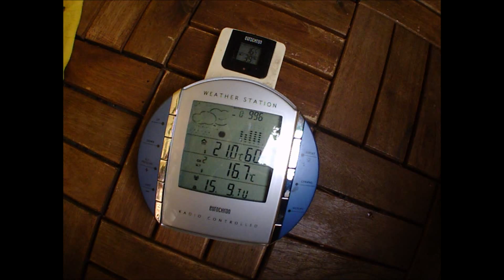15.5.2015 CLOSE Sun rays Haarp weather NWO Sky Timelapse Unreal clouds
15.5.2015, CLOSE, Sun, rays, Haarp, weathe, NWO, Sky, Timelapse, Unreal, clouds, voerde,zeitraffer,